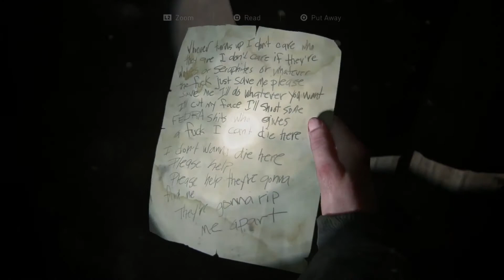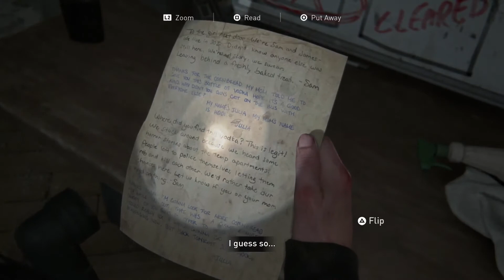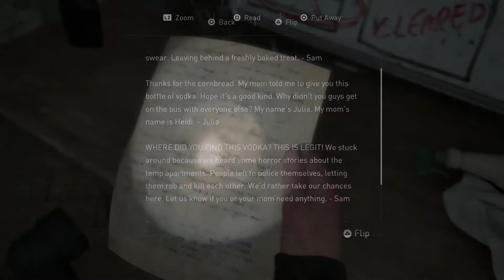The Last of Us Part 2 - Part 40 - Guilt | Let's Play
The Last of Us Part 2 is finally here. It’s been a quick, yet oddly long 7 years since I’ve had the pleasure of playing the first game. On today’s episode, Abby stumbles her way through a wrecked ship.